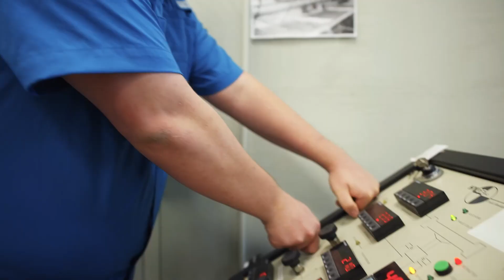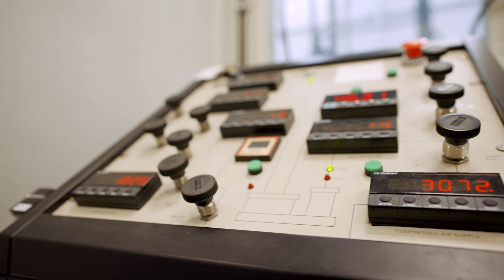How Next-Generation Research Protects Soldiers | GOARMY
How does the Army keep all those moving pieces running safely? Researching. Testing. Adjusting. On repeat. With exhaustive assessments, they enhance the protection of every Soldier. Interested in a career in STEM?